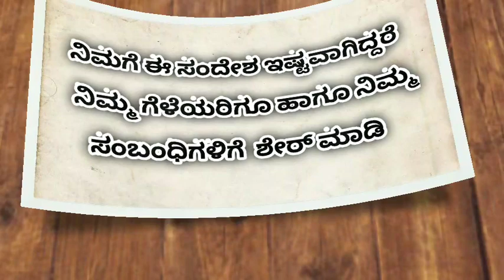ಲೈಲತುಲ್ ಖದರ್ ಮಹತ್ವ || Lailathul Qadr Mahathwa || P.A.Muhammad Saqafi Poodal Malayalam Speech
ಲೈಲತುಲ್ ಖದರ್ ಮಹತ್ವ

Lailathul Qadr Mahathwa

P.A.Muhammad Saqafi Poodal

Malayalam Speech